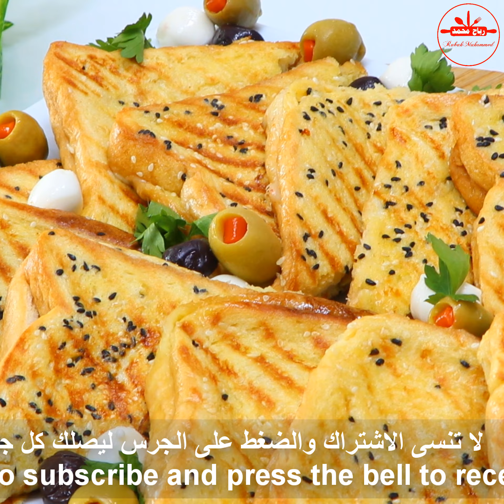وجبة سحور عالسريع في 10 دقائق سهلة وبسيطة وطعمها لذيذ توست بالجبن والزيتون مع رباح محمد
مكونات الحشوة

جبن موزريلا
سجق
زيتون شرائح ( أخضر وأسود )
القليل من الفلفل أحمر
القليل من الحبة البركة

مكونات تغليف التوست

ملح ( نصف ملعقة صغيرة )
حبة البركة ( 1 ملعقة صغيرة )
سمسم أبيض ( 2 ملعقة صغيرة )
حليب ( نصف كوب )
زيت زيتون ( 3 ملاعق كبيرة )

نحتاج كيس توست